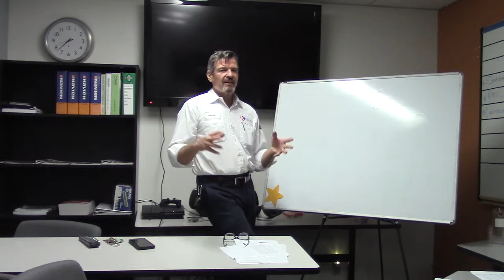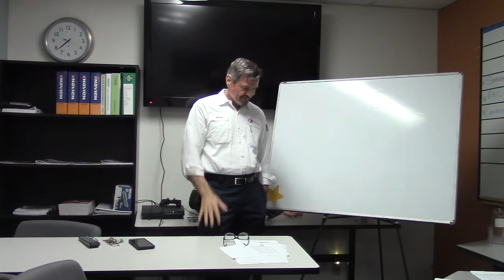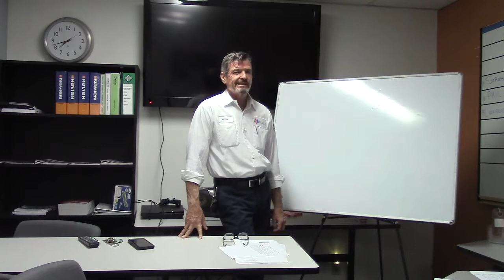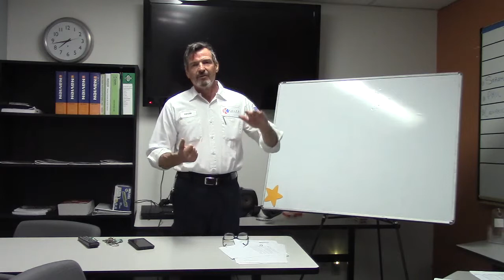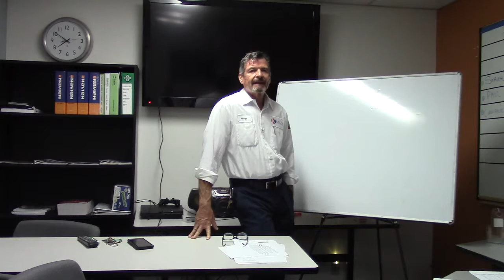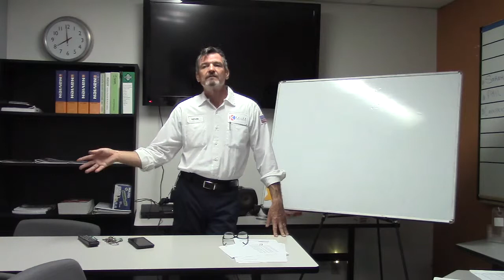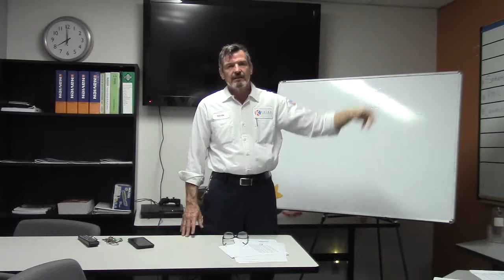Meetings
Kalka morning meetings